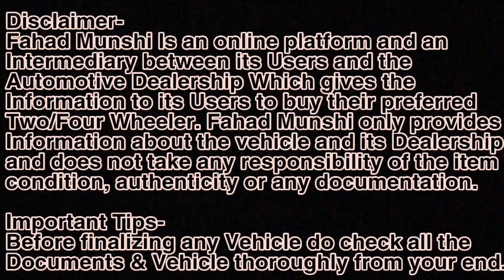Used Cars in Navi Mumbai Mahindra, Maruti Suzuki, Volkswagen, Honda, Skoda, Renault, Fahad Munshi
Address-Kharghar, Navi Mumbai - 410210, Near Prime Mall, Sector 12

*Camera Mic
*Camera Bag
*joby Tripod